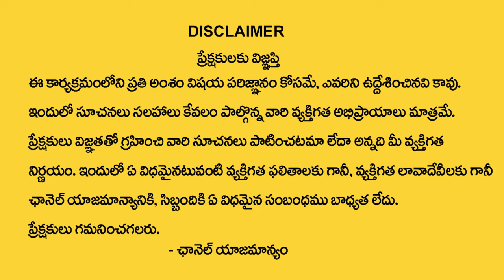మీన రాశి వారికి జూలై నెలలో 100% జరిగిదే ఇదే | Meena rasi July Rasi 2024 | Pisces horoscope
Watch►మీన రాశి వారికి    జూలై   నెలలో 100% జరిగిదే ఇదే | Meena rasi July Rasi  2024  | Pisces horoscope